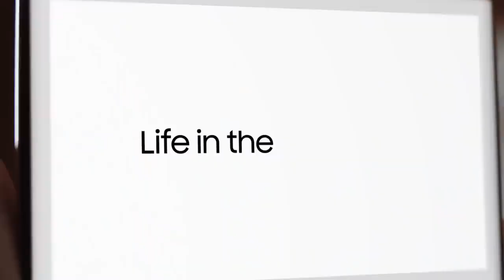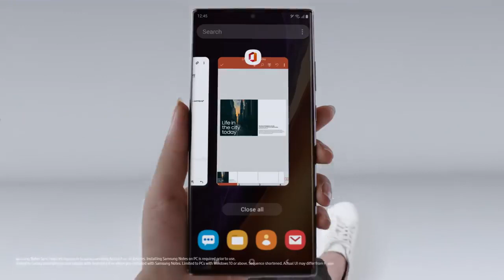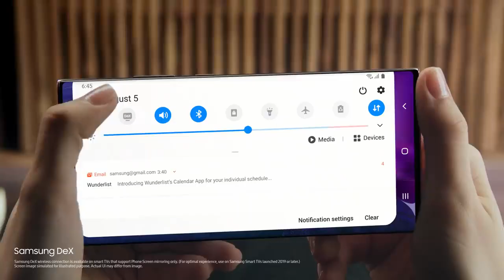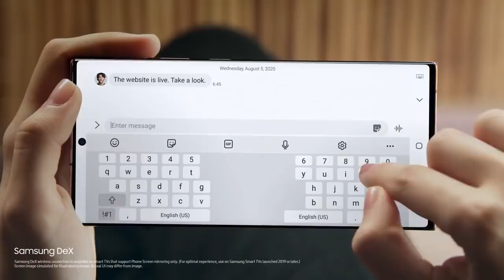Samsung Galaxy Note 20 Ultra 5G Factory Unlocked Android Cell Phone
Samsung Galaxy Note 20 Ultra 5G Factory Unlocked Android Cell Phone 128GB US Version Mobile Gaming Smartphone Long-Lasting Battery, Mystic Bronze

Model Name Note 20 Ultra 5G
Wireless Carrier Unlocked
Brand Samsung Electronics

S PEN & SAMSUNG NOTES: Pen precision meets PC power with S Pen & Samsung Notes.
INTELLIGENT BATTERY & SUPER FAST CHARGE: All-day intelligent battery learns how to optimize battery life, while super fast charging boosts your battery in minutes¹.
DISPLAY & GAMING: Breathtaking screen refresh rate, adaptive Dynamic AMOLED 2X display, Galaxy 5G support & advanced processor, allows for a smooth gaming experience.Bluetooth:5.0, A2DP, LE, aptX
HYPERFAST PROCESSOR: Samsung’s fastest Note processor transforms your gaming and binging with less interruption.
POINT-TO-SHARE: Share information directly with other compatible Samsung devices.
EXPANDABLE MEMORY: Store all your photos and videos with up to 1TB of expandable memory with MicroSD card (sold separately).
POWER OF 5G: Get next-level power for everything you love to do with Samsung Galaxy 5G: share more, game harder, experience more.
¹Battery power consumption depends on usage patterns and results may vary.